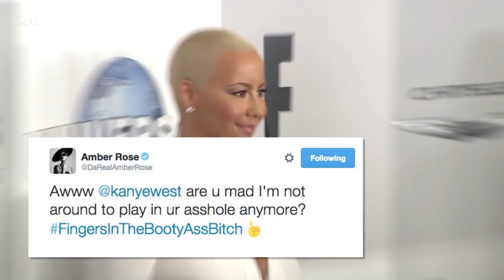Science behind why straight people 'take it up the butt'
Kanye West has been anal shamed for his enjoyment of butt sex. Anal stimulation is still largely taboo in society - but studies suggest up to 40% of sexually active men enjoy anal stimulation. so... why is there still so much drama and intrigue around it?!

Anal intercourse / finger up the butt / bum fun / dancing the chocolate cha-cha / fifth base poke in the brown eye / taking it up the butt can come with a lot of stigma.  Anal intercourse has been historically associated with homosexuality, sexual deviance, and even violence.

BUTT - no pun intended -The abundance of nerve endings in the anal region and rectum can make anal sex highly pleasurable - for men and women.
The internal and external sphincter muscles control the opening and closing of the anus; these muscles, are sensitive membranes made up of many nerve endings, and facilitate pleasure or pain during anal sex.

The Human Sexuality Encyclopedia states that "the inner third of the anal canal is less sensitive to touch than the outer two-thirds, but is more sensitive to pressure"

This is particularly true for me. According to Ian Kerner, PhD and author of Sex Detox says "Stimulating these spots not only feels terrific for a man, but it also builds sexual tension throughout his entire body and increases blood flow to his genitals.”

According to ‘The Journal of Sex Research’, about 40% of men between the ages of 20-39 have engaged in hetersexual anal sex of some kind. The researchers found that their desire to test this comes from curiosity, pornography being a prime example.

It also found that 32.6% of women aged 18 to 44 had engaged in heterosexual anal intercourse in their lifetime.

Anal intercourse is a normal part of life and almost half of population have gone there.  We at SCIQ say– do what feels right for you and don’t let Amber Rose bring you down!

This video is presented by Jayde Lovell, produced and edited by Taylor Sassman, at Youtube Space NYC.